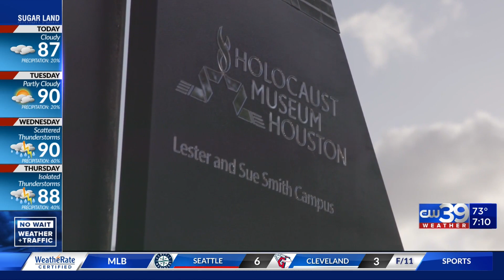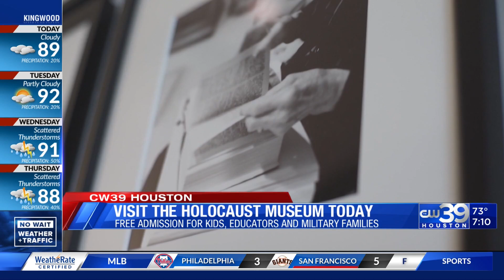Labor Day free admission to Holocaust Museum for active duty military